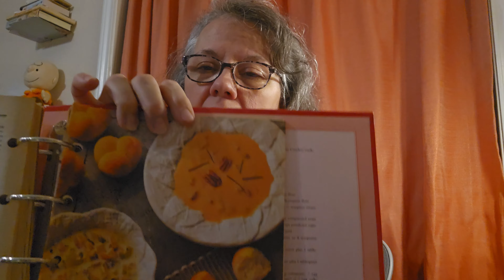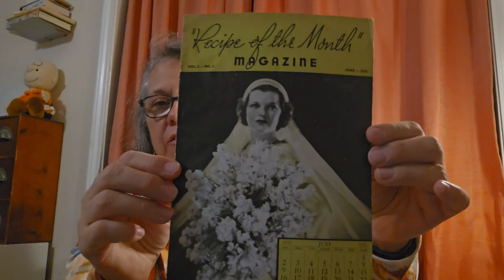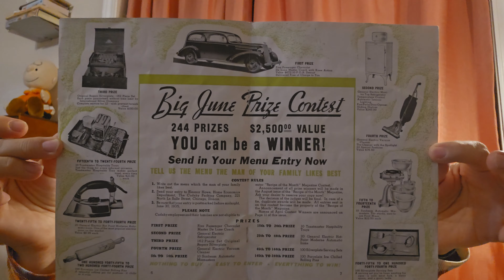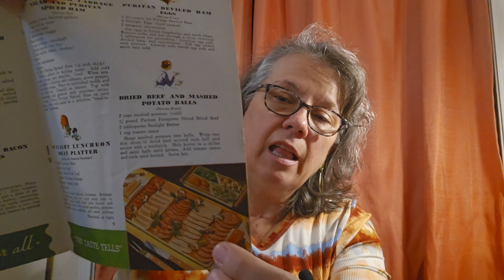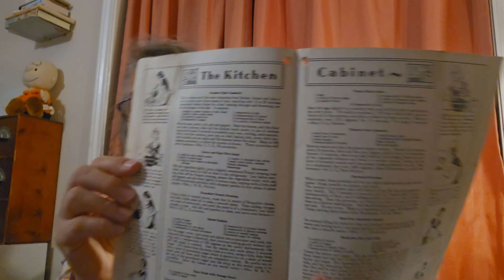Life Update! Do I still want a tiny home?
I thought I'd take a moment to update you all on my "goings on", LOL.